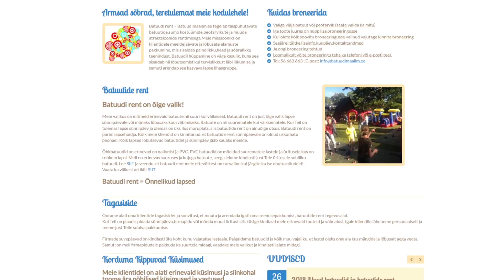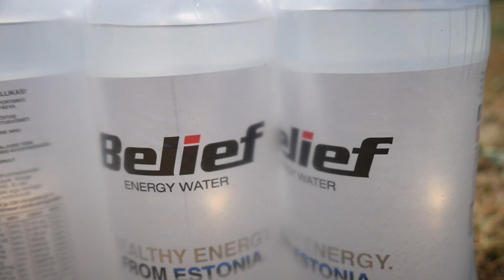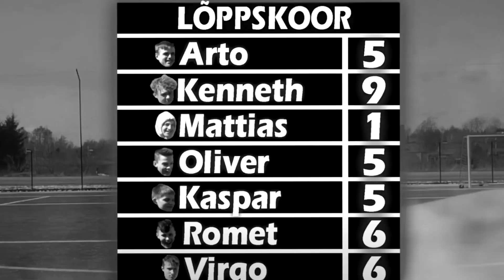JALKADARTSI CHALLENGE KOOS SÕPRADEGA!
🔥Suured tänud vaatamast ja kui nautisid, SMASHI like nuppu🔥